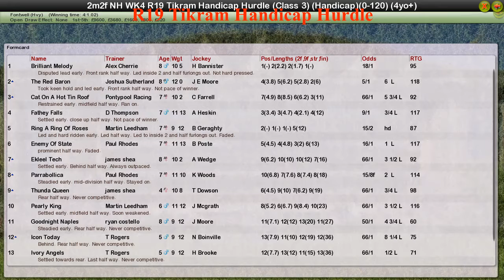NH WK4 R19 Tikram Handicap Hurdle